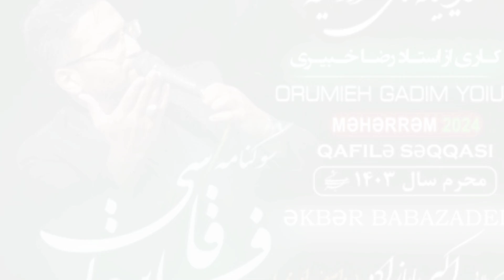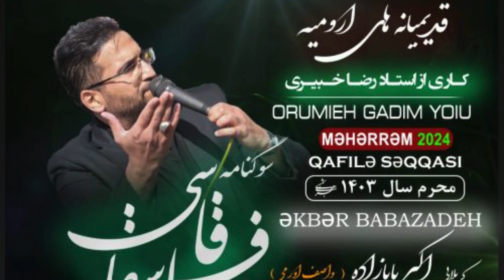Yeni Mersiyye 2024